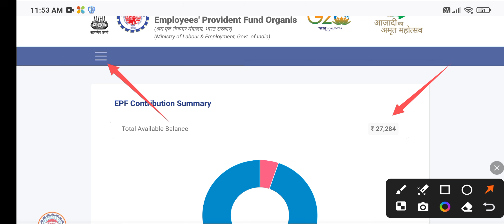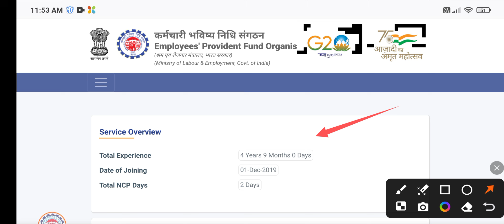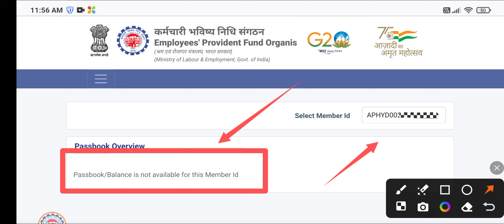PF Passbook / Balance is not available this Member id Telugu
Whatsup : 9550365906